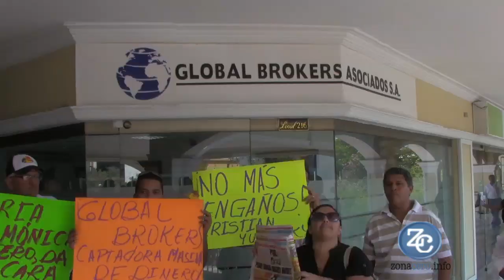Con cheques chimbos Global Brokers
Habla: Soraya Navarro, afectada de Global Brokers
Escucha: Adriana De la Ossa, funcionaria de Global Brokers